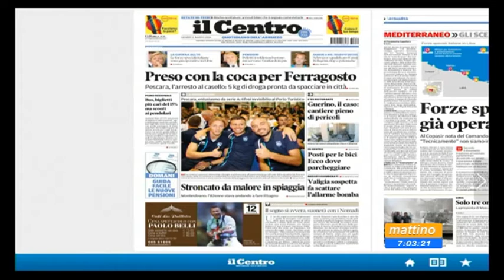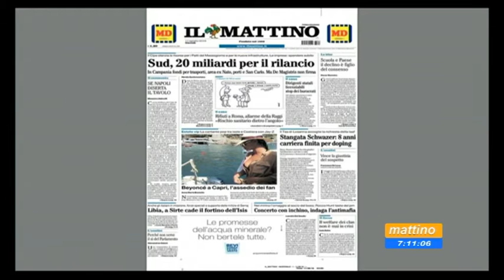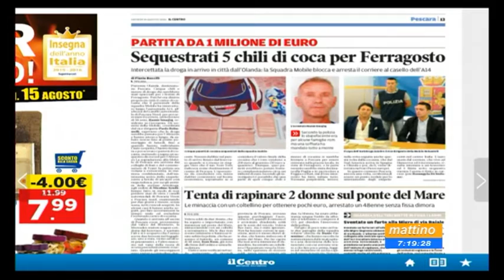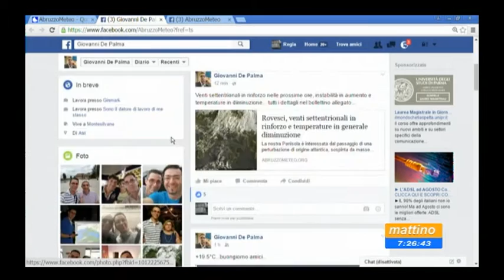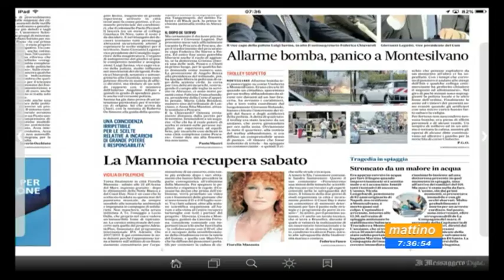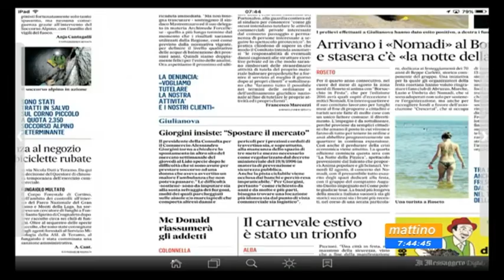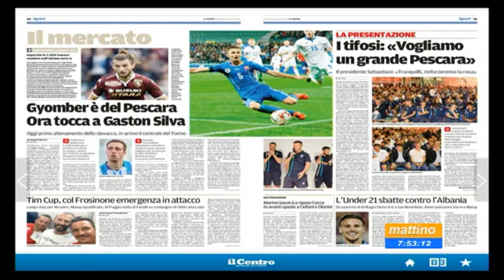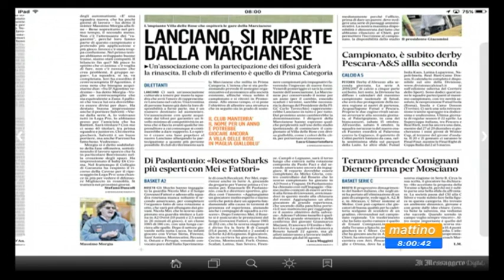Mattino 6 Rassegna stampa Giovedì 11 agosto 2016